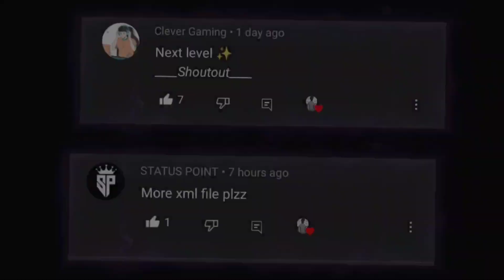WE ROLLIN - Rocky Bhai 😈 | Yash Status | We Rollin Audio Edit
1. ALIGHT MOTION
2. CAPCUT
3. PicsArt

•Song Name :- We Rollin

🔶Read.